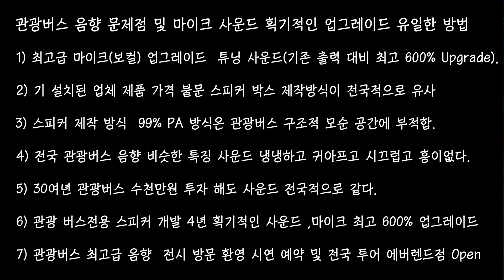(주)와라음향 1577-9987 버스음향 튜닝600% 업그레이드 마이크 전용스피커 출시 에버랜드 셈플버스 전시 무료상담 서울 부산 용인 에버랜드 점 Open 전국 투어 상담